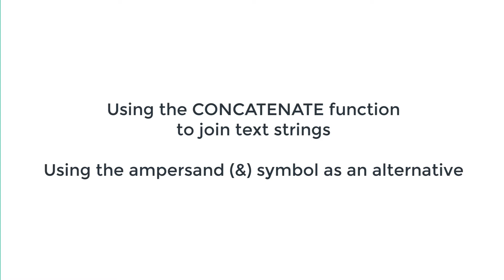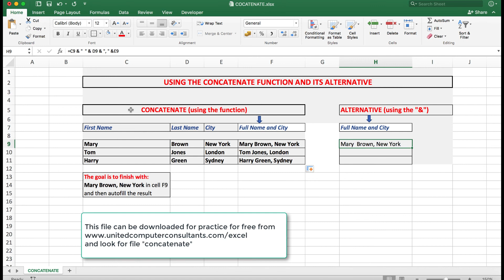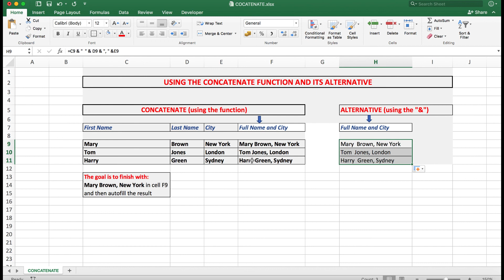Basic to intermediate Excel. How to use the CONCATENATE function and its alternative.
An easy but very useful function is CONCATENATE. This video explains its use and also shows the ampersand (&) alternative.